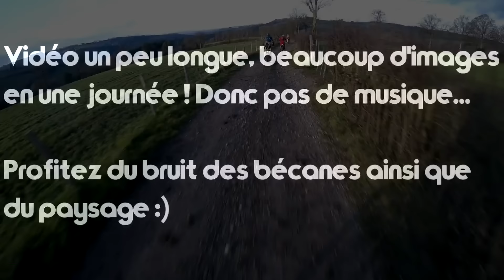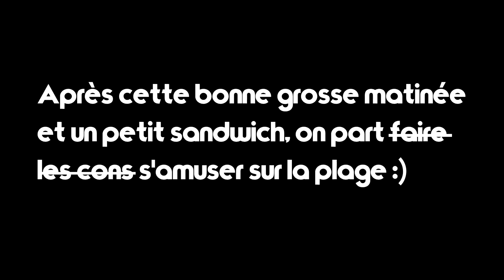Rando Enduro: GALERE EN GROUPE !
Randonnée enduro d'une journée avec un groupe d'une quinzaine de motos: on s'est bien amusé !

Première fois que je roule en groupe, une autre façon de rouler: un peu moins rythmé mais au bout d'une journée chaque pasue devient un plaisir pour les bras, et on est content que 3 ou 4 bonhommes t'aident à monter ou à sortir ta moto de la boue :D

Regardez ces deux vidéos de la balade pour avoir un autre point de vue:

?MOTOS?
➡ 250 Ktm exc
➡ 250 yammha wrf
➡ 2 x 125 ktm exc
➡ 125 Husquvarna te
➡ 300 gasgas
➡ 250 Ktm exc-f
➡ 125 tm
➡ 125 te husaberg
➡ 300 ktm exc
➡ 125 kx Kawasaki
➡ 4 x 50 beta factory
➡ 2x 50 rieju mrt pro